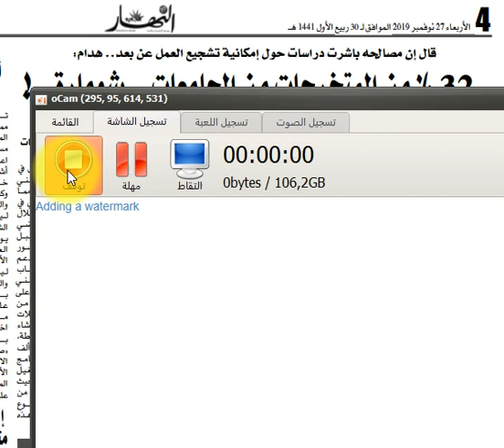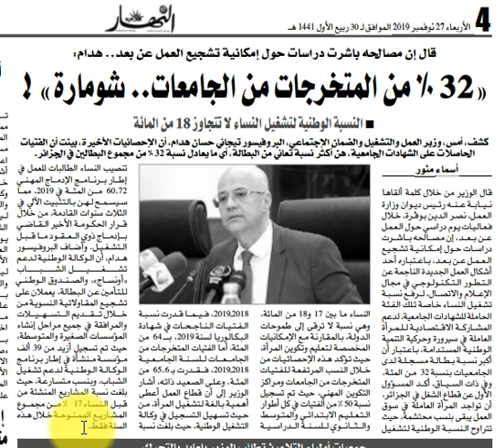بشرى للجامعيات المتخرجات من الجامعة الحاملات لشهادات جامعية استحداث مناصب شغل عن بعد